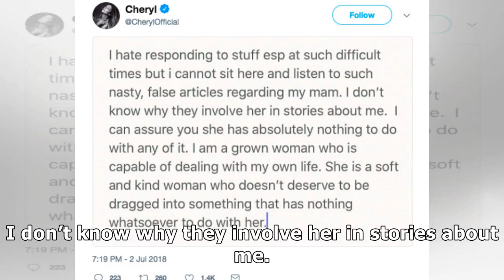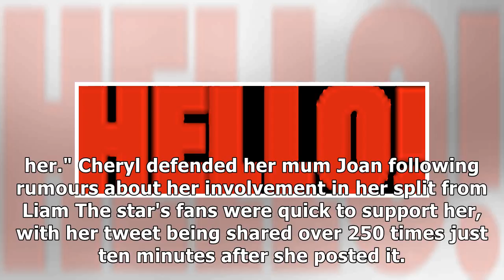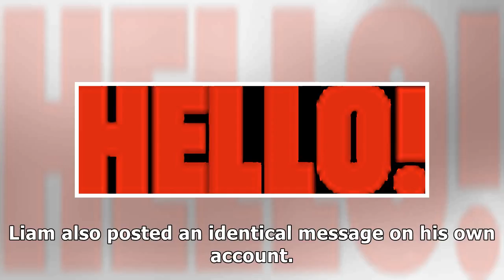Cheryl speaks out against 'nasty' stories regarding her mum following split from Liam